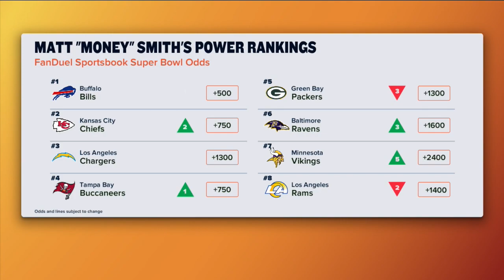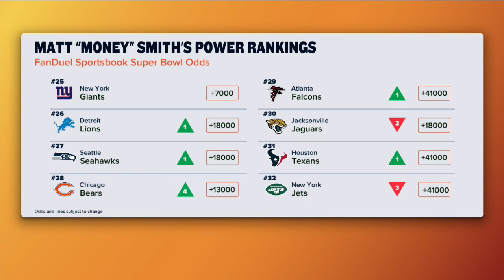Kay Adams Surfs Into NFL Week 2 Power Rankings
Kay Adams has some thoughts about Matt 'Money' Smith's power rankings for week 2 of the 2022 NFL season! On the latest episode of 'Up And Adams' Kay broke down the week 2 NFL power rankings with Matt. Kay Adams goes over the killer Vikings, the struggling Cowboys and the upcoming Chargers vs Chiefs Thursday night football game.